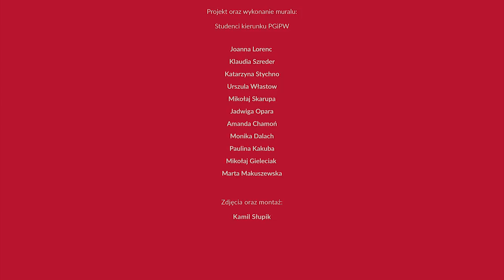FolkUŚ i przyjaciele - W tej kolędzie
Wideo jest efektem współpracy międzywydziałowego zespołu folkowego "FolkUŚ", Studentów Wydziału Artystycznego i Wydziału Etnologii i Nauk o Edukacji.

muzyka:
dr Magdalena Szyndler - skrzypce
Julia Pawlik - skrzypce, śpiew
Edyta Bąk - śpiew
Agnieszka Sikora - śpiew
Dominika Sobel - skrzypce
Ewa Nowak - skrzypce
Radek Śmiłowski - skrzypce
Dominika Wrzeszcz - altówka
Emil Kiełbasa - perkusja
Martyna Prochowska - śpiew, aranżacje
Piotr Garczyk - trąbka
Paweł Borkowski - trąbka
Aleksandra Mędrala - saksofon
Michał Guzdek - gitara elektryczna
Jakub Bejda - gitara basowa
Adrianna Wójcikowska - wokal
Krzysztof Kaczor - wokal
Beniamin Ćwiklak - klawisze

Projekt oraz wykonanie muralu:
Joanna Lorenc
Klaudia Szreder
Katarzyna Stychno
Urszula Włastow
Mikołaj Skarupa
Jadwiga Opara
Amanda Chamoń
Monika Dalach
Paulina Kakuba
Mikołaj Gieleciak
Marta Makuszewska

Miks:
Piotr Roszczyk

Teledysk:
Zdjęcia/Montaż - Kamil Słupik